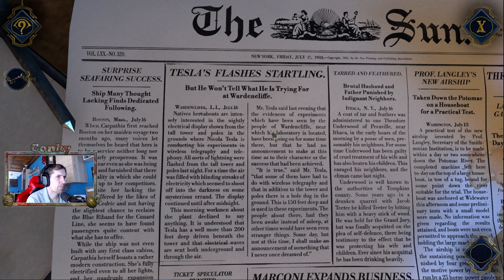Entdecke die Mysterien des House of Tesla Spiels / Demo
In diesem Video entdeckst du die faszinierenden Mysterien des Spiels "House of Tesla" von Blue Brain Games. Lass dich von den kniffligen Rätseln überraschen!

Hat nur Vorteile tolle Emojis VIP Gäste Betreuung und vieles mehr.

❤️​❤️Wenn euch gefällt was ihr da sieht. Freut mich das sehr. Möchtet ihr mich unterstützen?
Dann habt Ihr hier mein Spenden.

Um mich besser weiter zu Entwicklern und euch noch mehr tolle Sachen zeigen kann.

Spiel Info:
Wir arbeiten hart daran, dir ein brandneues Abenteuer von Blue Brain Games, den Machern von The House of Da Vinci, zu präsentieren. Es erwarten dich neue handgemachte Rätsel, schaurig-schöne Schauplätze und Herausforderungen für deine graue (oder blaue) Gehirnmasse. Du siehst die Welt mit den Augen eines der berühmtesten Erfinder, dem Vater der Elektrizität, dem Mann hinter dem Wechselstrom, dem Wissenschaftszauberer Nikola Tesla.